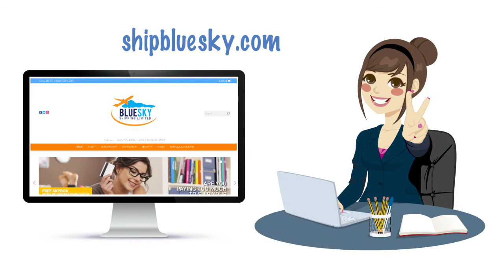Blue Sky Advertisment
Blue Sky Shipping Limited